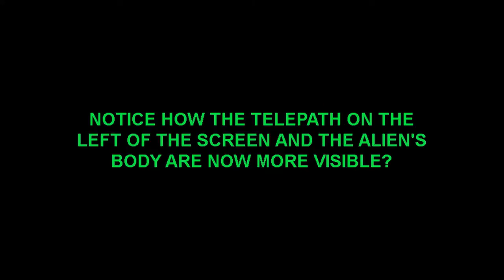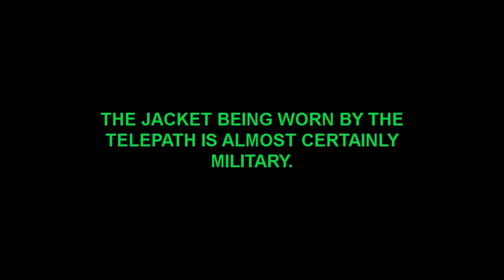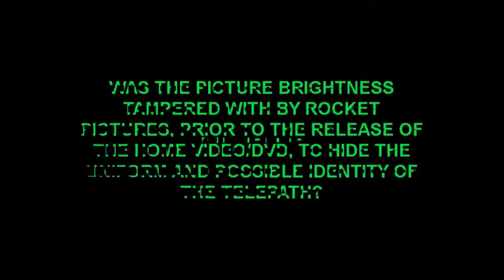The Alien Interview Video - "Victor's" Tape In Its Original Form (2nd Edition)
Possible proof that the interview room wasn't darkened to "hide a puppeteer in the background" as so many skeptics have suggested. This video is also included as a bonus feature in my documentary "Reasons Why The Alien Interview Video Might Be Real".

Best viewed in "full screen" or "theater mode" at 720p HD or 1080p HD.

Please check out the other videos on my two channels (see links below).

How The Real "Victor" Made The Alien Interview Tape (2014) [2019 Reworked Version]:

The REAL Location Of S4 On Google Earth (2020 Discovery By Andrew Burlington) [2022]:

Coast To Coast AM With Art Bell - Exclusive Interview With "Victor" (Recorded On Friday, May 23rd, 1997):

Jon Stewart On Rense Radio (Recorded On Monday, May 31st, 2021) - An Investigation Of The Alien Interview (Podcast Slideshow):